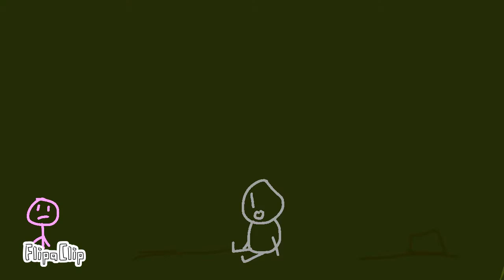Stick Man Season 2 Episode 2: Krystal Heist Part 1